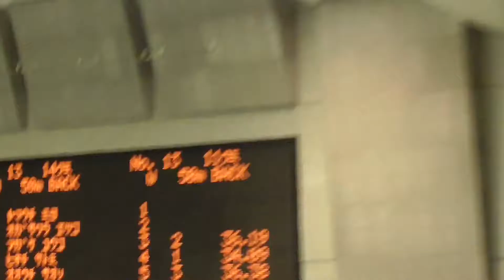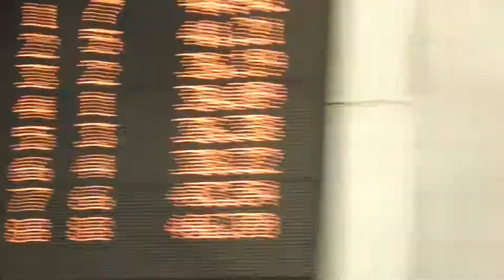Compét de Kanagawa des maitres 2017 été - 50m dos dames C6